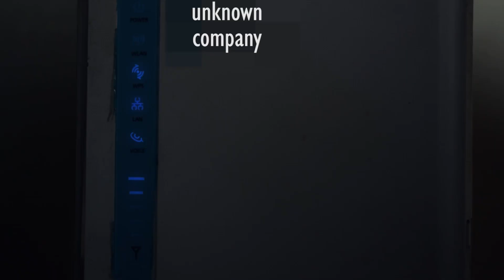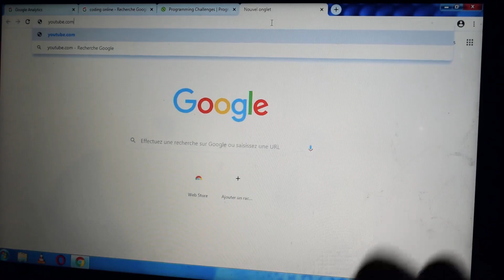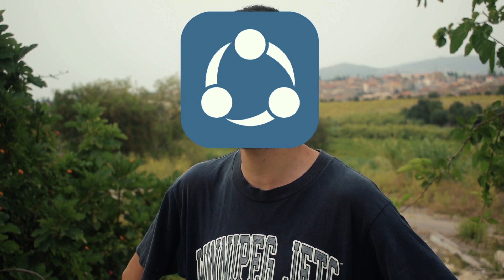DP Mix Compilation 01 (Algerian funny skits)